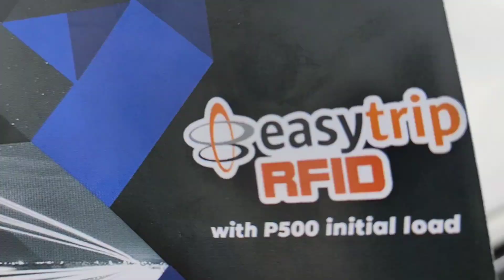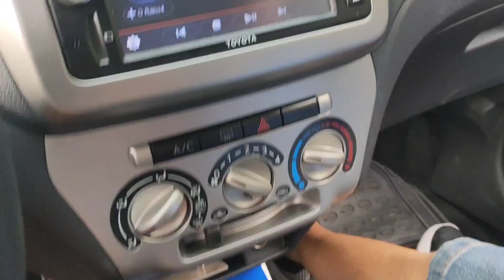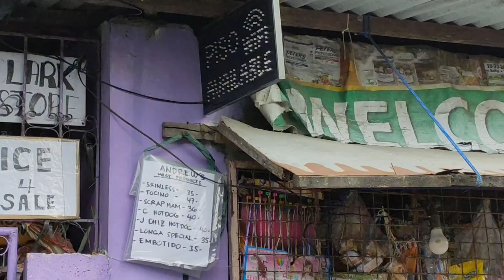BALAGTAS PISOWIFI DELIVERY & EASYTRIP RFID INSTALLATION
Masaya pala magdeliver kapag may kasama ka tapos tatay mo pa. sobrang win win para sakin nakapagdeliver ka na, nakapag painstall ka pa ng rfid, nakapasyal ka pa, at syempre nakabonding mo pa ang mahal mo sa buhay.

For orders and inquiries, pwede po kayo mag message kahit alin sa mga page sa baba.